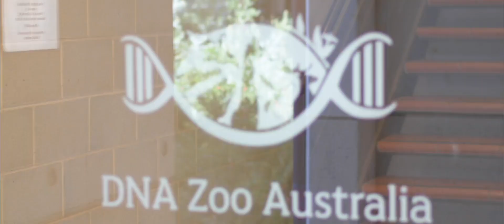AI to Save the Quokka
With the help of Microsoft's AI for Earth grant, the University of Western Australia is working to study and protect the quokka through the use of drones, AI and the cloud.